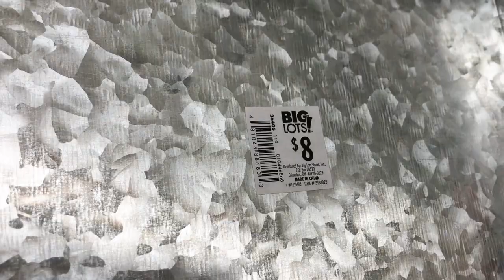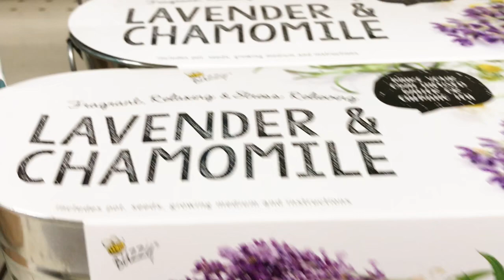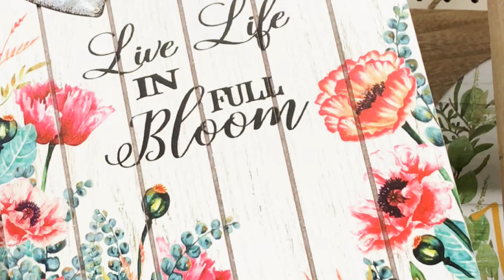BIG LOTS SPRING DECOR WALL DECOR SHOP WITH ME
Shop with me at Big Lots! Here's some of the Spring Decor and Wall Decor at BigLots!